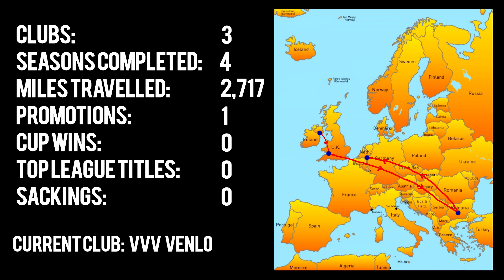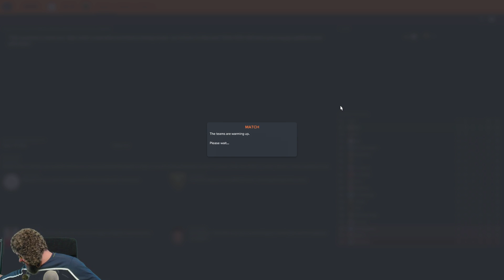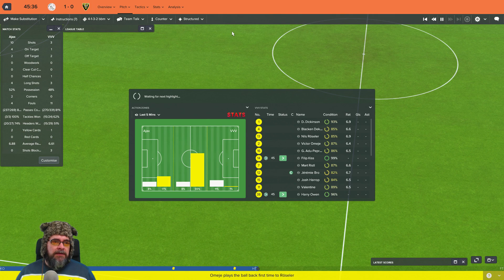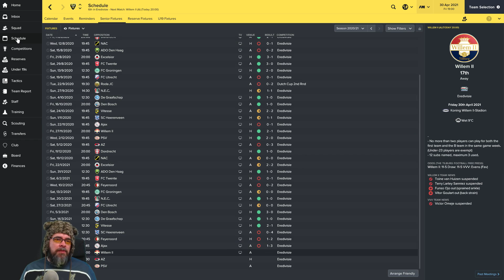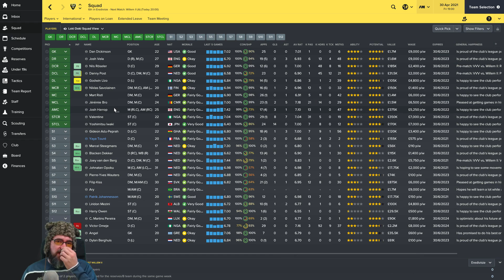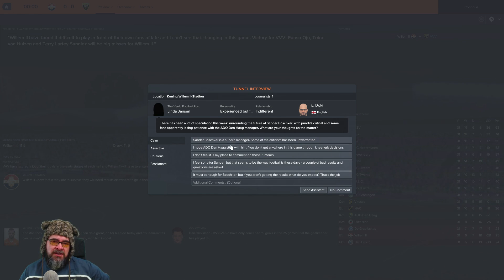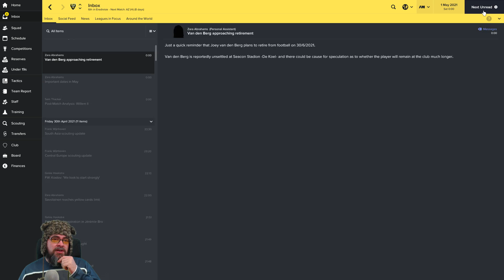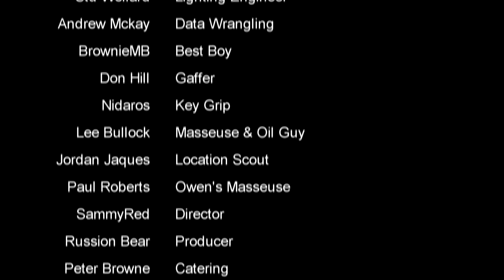🐺🐶 Let's Play FM17 - The Journeyman C3 EP15 - vs Ajax & Willem II- Football Manager 2017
Football Manager 2017 European Journeyman Club 3 Episode 14 -VVV Venlo take on Ajax and Willem II in the Eredivisie in this episode of our FM17 Lets Play, can we make the europa league playoffs?